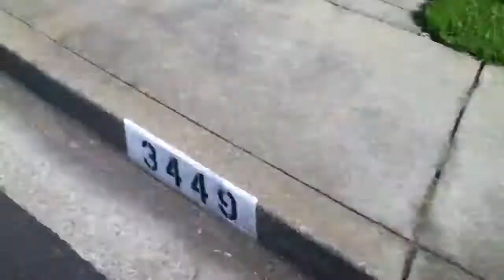Garbage Cans Before Pick Up 4-23-12 #3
Cans Before Pick Up